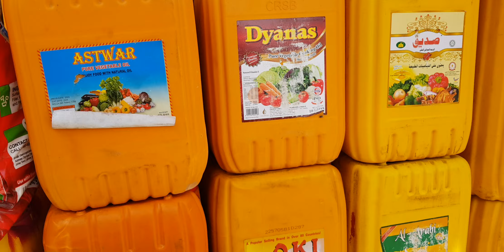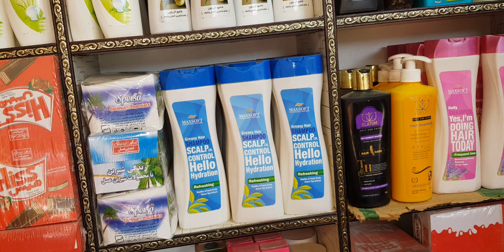irani market karachi l al asif vlog l irani products in karachi wholesale market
irani market karachi,
irani market karachi location,
irani products in karachi wholesale market,
irani wholesale market in karachi,
al asif vlog,
al asif bus stop
al asif square afghani market,
al-asif square,
al asif square market

irani market karachilocation,
iraniproductsin karachiwholesalemarket,
irani wholesalemarketinkarachi,